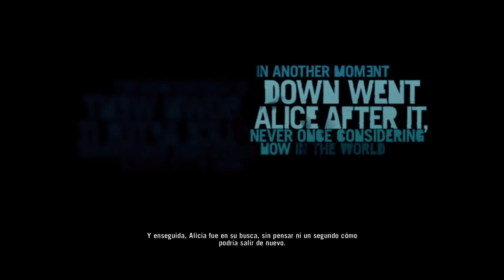01 Far Cry 3 Intro